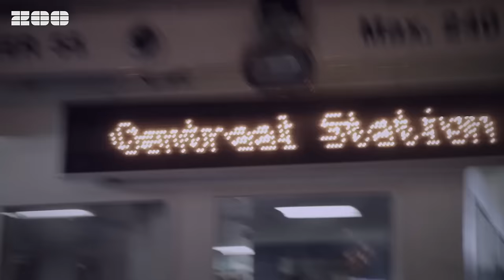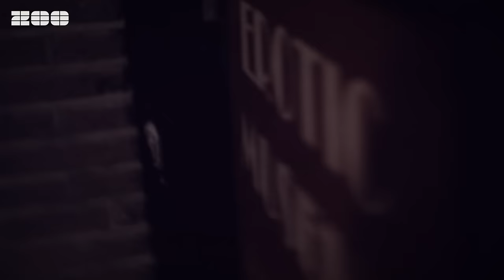Crew Cardinal feat. Jo Shine - Teardrops (Official Video HD)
Crew Cardinal feat. Jo Shine - Teardrops (Official Video)